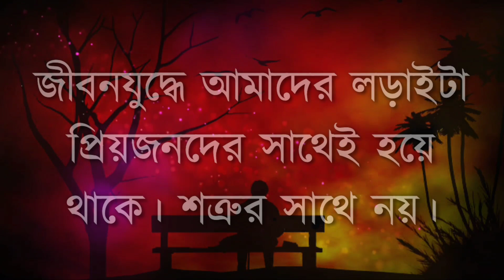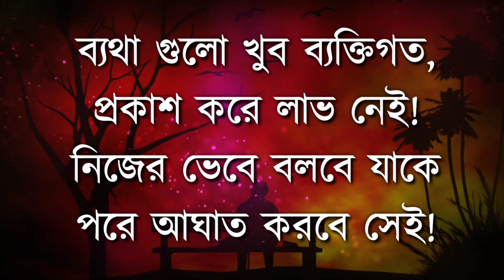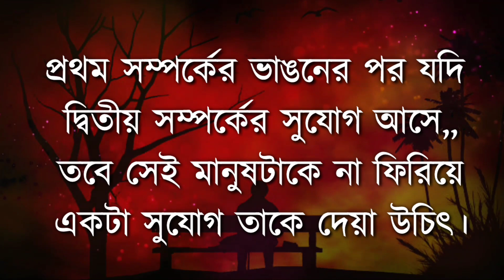Powerful Motivational Speech in Bangla || সুখী হতে চাইলে ভিডিওটি দেখুন..|| Inspirational Speech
Bangla quotes
motivational video
motivational speech
bangla motivation
motivational quotes
motivational video
motivational speeches
inspirational video
motivational videos
new motivational video
Motivational video